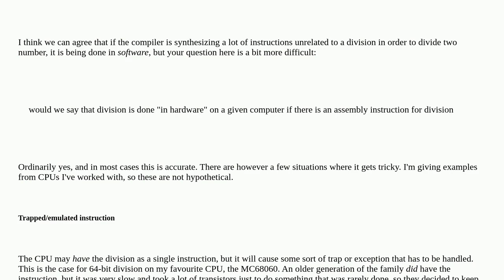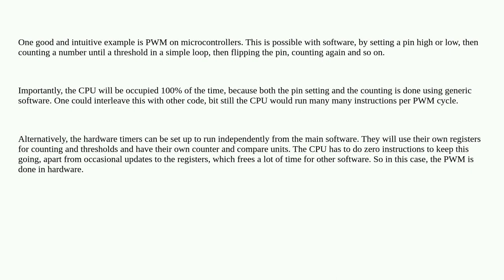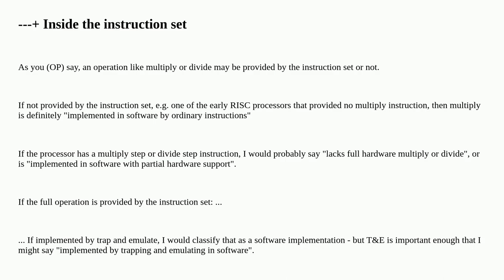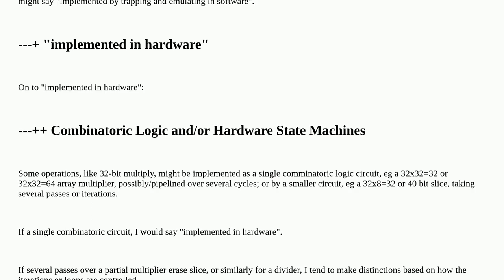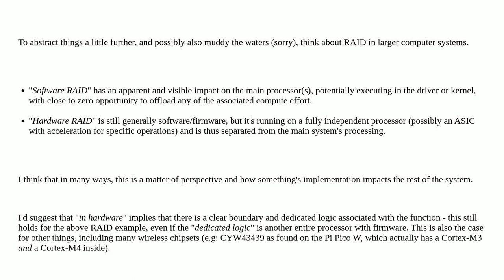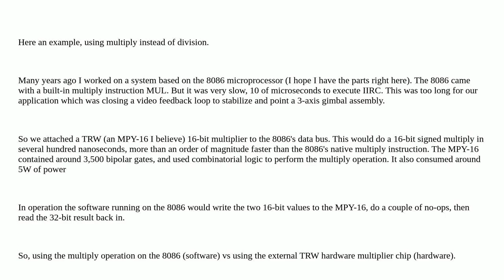Electronics: What do we mean when we say something is done "in hardware" versus "in software"?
What do we mean when we say something is done "in hardware" versus "in software"?

A special thanks goes out to the awesome community

  computer-architecture